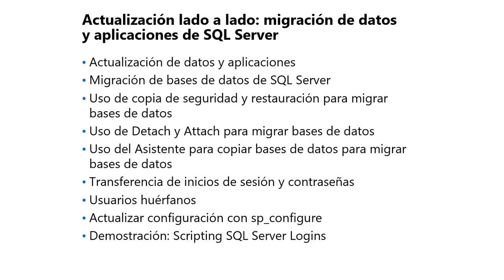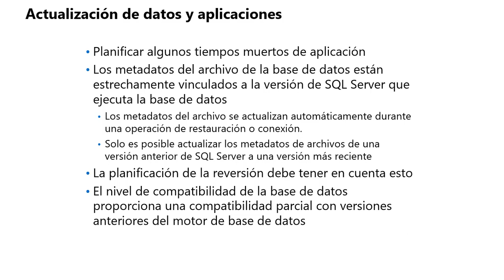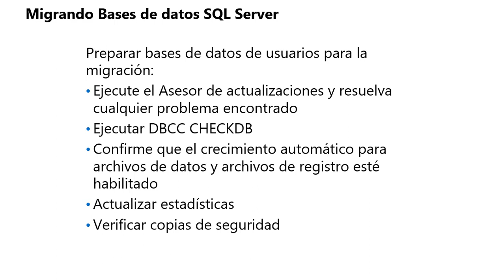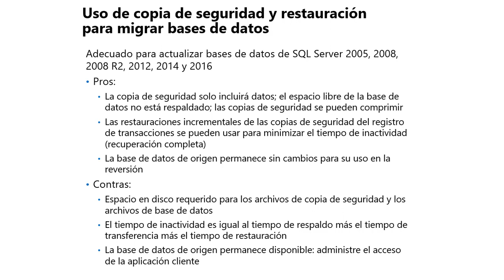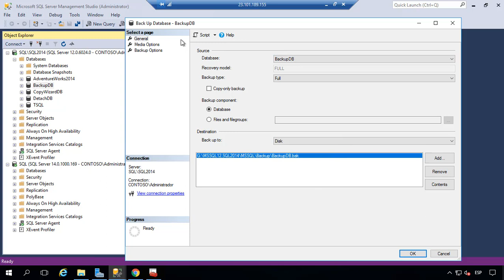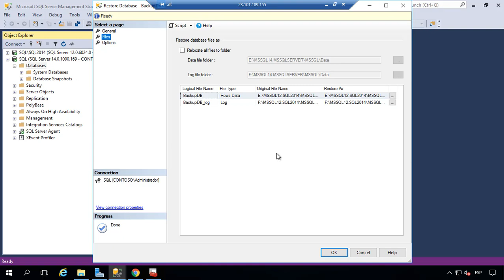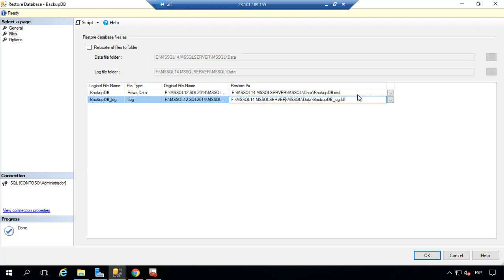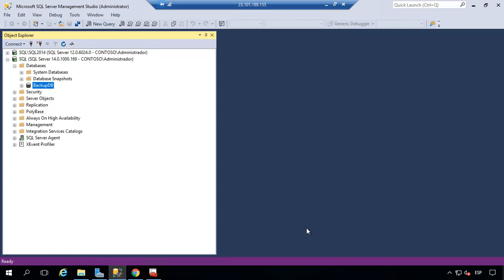8 Actualizacion de SQL Server Side By Side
Conoce técnicas para actualizar SQL Server en Modo Side By Side